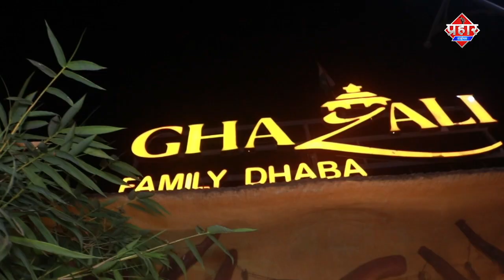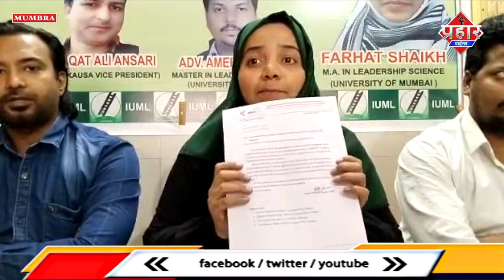फ़रहत शेख ने बताया कि अब टोरेन्ट पर जाँच बैठेगी || Islamuddin Khan || Aapka Prahar Times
फ़रहत शेख ने बताया कि अब टोरेन्ट पर जाँच बैठेगी || Islamuddin Khan